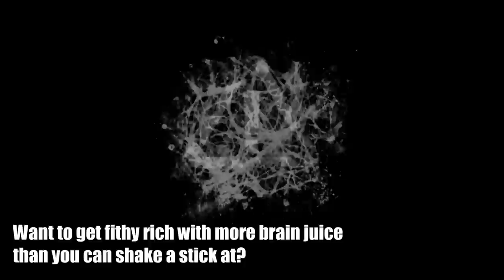The Evil Within: Unlimited Brain Juice!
This is a video of me showing how to get unlimited green gel for your upgrades in The Evil Within. Every completion of this run will net you 100,000+ brain juice!

NOTE: This method can only be used on NG+!